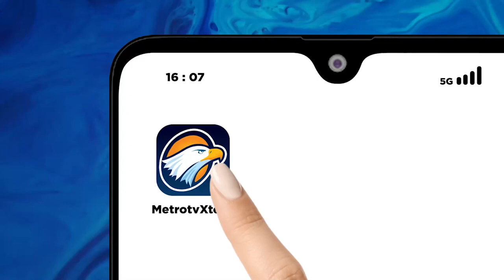Bahas Sengketa Pemilu, MK Temui KPU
MetroTV,  Mahkamah Konstitusi mendatangi Komisi Pemilihan Umum untuk membahas persiapan sengketa pemilu 2024 termasuk membahas simulasi penyelesaian sengketa pilpres.